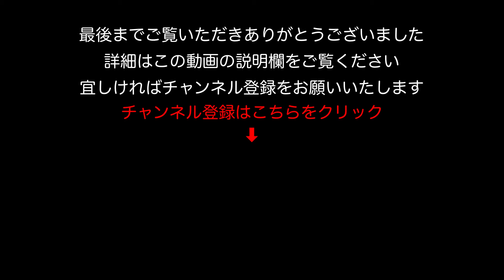【駐車場】滋賀 名神高速道路 大津サービスエリア 上り 駐車場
大津サービスエリア(上り線) | NEXCO西日本のSA・PA情報サイト
▬▬▬　撮影に使っている機材　▬▬▬▬▬▬▬▬▬▬
◆手ぶれ補正に強いアクションカメラ
　GoPro HERO7 Black
◆前後２カメラ／フルＨＤ２００万画素で録画できるドライブレコーダー